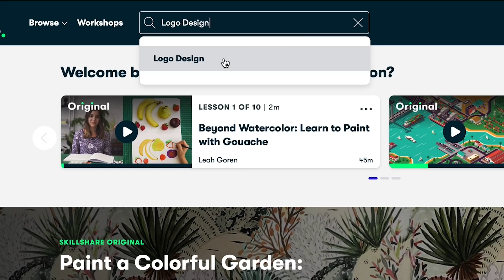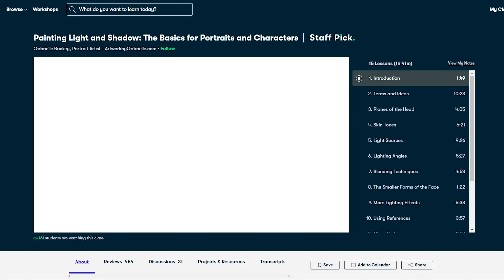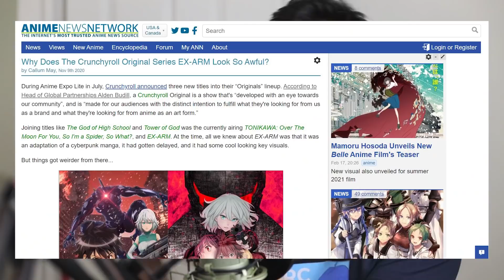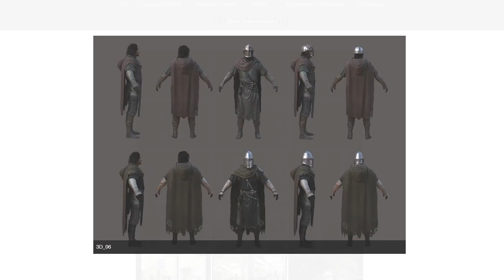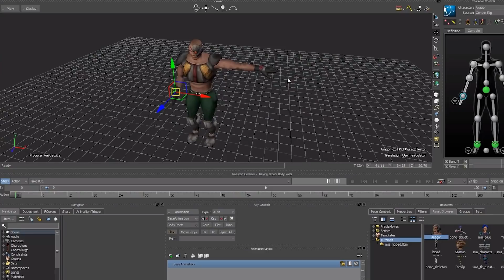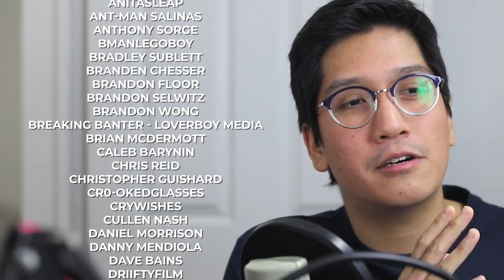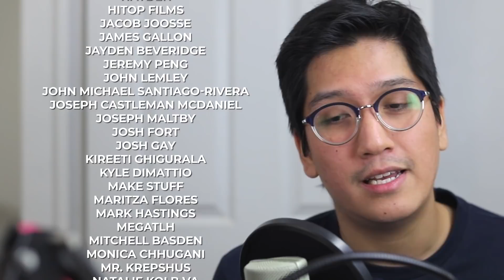How The WORST Anime Ever Made Was Made - Ex-Arm | Uncommontary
EX-ARM is the latest 'CG Anime' Crunchyroll Original to drop, and it is by far one of the worst anime of all time. Let's talk watch the first episode, and find out why the show is just so awful.